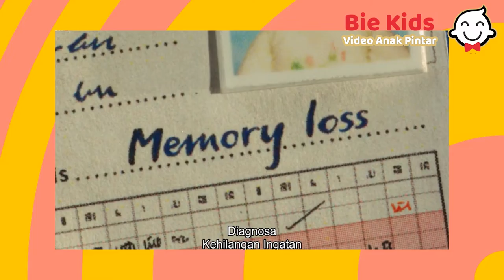Alur Cerita Shaun The Sheep Movie ( Video Anak Pintar ) - Bie KIDS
Tahu Animasi Shaun The Sheep  ??
Sahabat Bie Kids harus tau nih alur cerita  dalam film animasi  Shaun The Sheep.